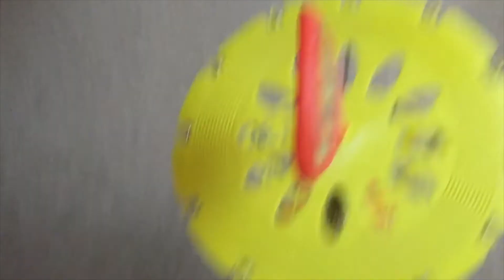At Home Open Front 9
Since all of our scheduled tournaments were canceled this spring, we went looking and found a VERY local event to share.  I hope you enjoy.  Special thanks to Joey for the hole previews.